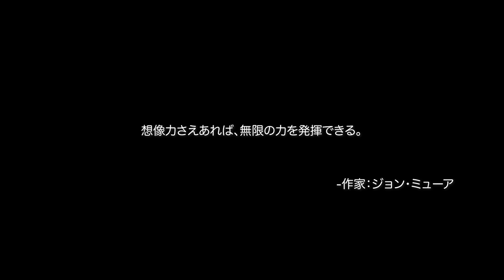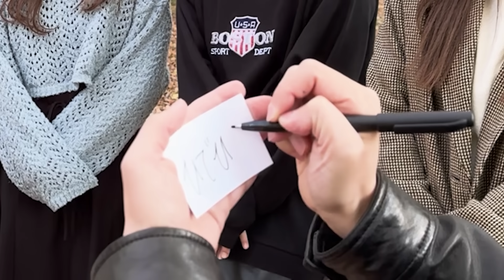一歩ずつ引いていく女子w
あたらしくんのグッズはこちらから！

あたらしくんの洋服BRAINDIVEの購入はこちらから！

LINEスタンプ「あたらしくんのブレインダイブスタンプ」はこちらから！

しんのすけ